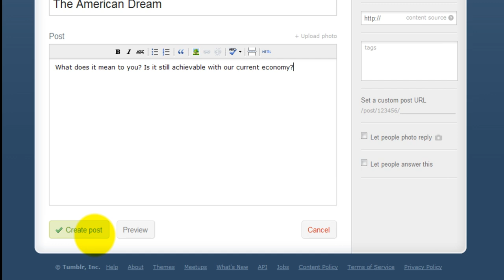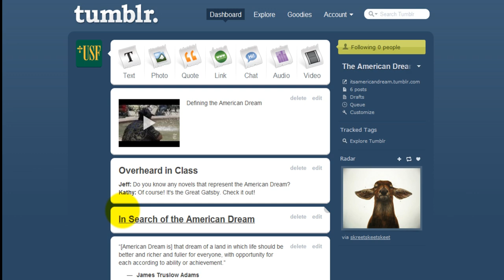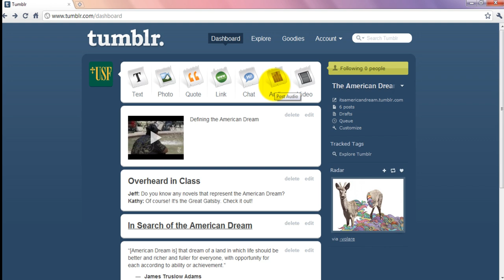Tumblr.com: Posting on Tumblr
DML Practicum class, University of San Francisco